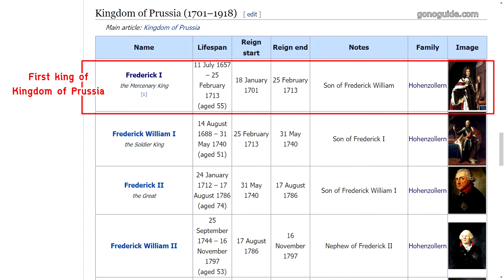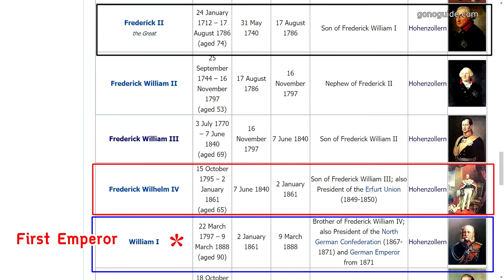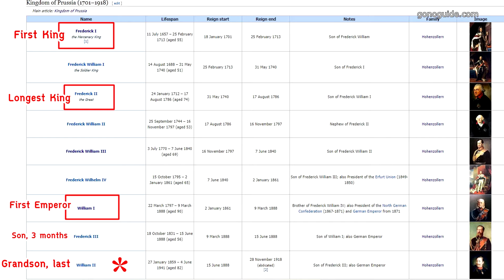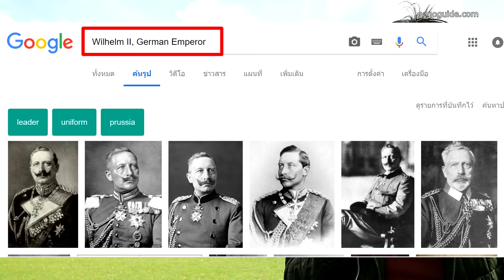เล่าประวัติประเทศเยอรมนี (3/3) | History of Germany part 3/3 | GNG History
ทำไมปรัสเซียถึงรวมประเทศได้
เนื่องจากหลังสงครามศาสนา เศรษฐกิจ ศาสนา และอื่นๆเสื่อมถอยมาก จนตามเพื่อนบ้านไม่ทันแล้ว
เหล่าปัญญาชนต่างๆก็พยายามเรียกร้องให้มีการรวมชาติ ให้เป็นหนึ่งเดียวจะได้สู้ชาติอื่นได้
ก็มีแต่ปรัสเซียเท่านั้นแหละที่เป็นพี่ใหญ่พอ มีศักยภาพพอที่จะเป็นแกนหลักในการรวมชาติได้

คนที่เป็นบุคคลสำคัญก็คือ Otto von Bismarck ซึ่งมีแนวความคิดในการสร้างชาติด้วยการสร้างความเข้มแข็งด้านทหาร พร้อมกับการเชิดชูกษัตริย์
แต่กว่าจะรวมชาติได้ ต้องผ่านสงครามครั้งใหญ่ถึง 3 ครั้ง
หลังจากชนะสงครามทั้ง3ครั้ง ปรัสเซียมีความเข้มแข็งที่สุดในทุกด้าน จนทำให้รัฐอื่นๆในเยอรมนีสมยอมพร้อมใจกันเข้าร่วมเอง
จนกลายเป็นจักรวรรดิปรัสเซีย (ไม่ใช่อาณาจักรปรัสเซียเดี่ยวๆแล้ว)

แต่ต่อมากษัตริย์องค์ต่อๆมา กษัตริย์ก็ไร้ประสบการณ์ แถมยังอวดเก่ง ไม่เห็นด้วยกับ  Otto von Bismarck ก็เลยปลด  Otto von Bismarck ออกจากตำแหน่ง
จึงทำให้เป็นจุดเสื่อมถอยของปรัสเซีย

ทำไมออสเตรียซื่งใช้ภาษาเยอรมัน เป็นชนเยอรมานิกเหมือนกันถึงไม่ได้เข้าพวกกับปรัสเซีย
ก็เพราะว่า ออสเตรียไปปกครองทั้งฮังการีและโบฮีเมีย ก็เลยถูกมองว่าเป็นพวกเยอรมันนอกคอก ไม่ใช่เยอรมันแท้ๆแล้ว
แต่เยอรมนีกับออสเตรียก็ยังเป็นพันธมิตรกันอยู่นะ

ทีนี้จุดเปลี่ยนของโลกมันเกิดขึ้นก็ตรงที่
มกุฏราชกุมารของออสเตรีย (ซึ่งเป็นรัชทายาทที่จะได้ขึ้นเป็นจักรพรรดิของออสเตรียองค์ต่อไป) ถูกลอบปลงพระชนม์ที่ประเทศเซอร์เบีย
ก็เลยเป็นชนวนเหตุของสงครามโลกครั้งที่1

เนื่องจากปรัสเซียในใจจริงแล้วก็อยากขยายอำนาจให้มากขึ้นอยู่เป็นทุนเดิมอยู่แล้ว แต่อยู่ๆจะไปแย่งของของคนอื่นมาแบบไร้สาเหตุก็เดี๋ยวชาวโลกจะไม่น้บถือ
พอมีเหตุการณ์นี้เกิดขึ้น ก็เลยเป็นข้ออ้างว่า ต้องปกป้องเรียกร้องความยุติธรรมให้ออสเตรียซึ่งเป็นพันธมิตรกัน

พอเยอรมนีบุกเซอร์เบีย ซึ่งก็เป็นลูกน้องของอังกฤษ  อังกฤษก็เลยต้องเข้ามาช่วย จนเกิดเป็นสงครามโลกครั้งที่1 ซึ่งไม่เกี่ยวกับออสเตรียอีกเลย

ทำไมปรัสเซีย ถึงแพ้สงครามโลกครั้งที่1
เพราะปรัสเซีย ดันไปจมเรือดำน้ำของอังกฤษซึ่งในนั้นมีคนอเมริกันอยู่ด้วยนับร้อยๆคน
ทั้งๆที่ตอนนั้นอเมริกันซึ่งยิ่งใหญ่ร่ำรวยกว่าปรัสเซีย อยู่แล้ว ไม่ได้สนใจ ไม่อยากข้องเกี่ยวอะไรด้วย ขอนั่งดูเขาทะเลาะกันดีกว่า
พอเกิดเหตุการณ์นี้ อเมริกันก็อยู่เฉยไม่ได้ (หรือจริงๆก็หมั่นไส้เยอรมนีมานานแล้ว) ก็เลยเข้าร่วมกับอังกฤษ
จนสุดท้ายปรัสเซียแพ้สงคราม  ก็ถูกยกเลิกระบบจักรพรรดิและกษัตริย์โดยสิ้นเชิง โดย German Emperor William II สละราชสมบัติไป

สงครามโลกครั้งที่1 เกิดขึ้นเมื่อค.ศ.1914-1918
ต่อมาอีกไม่นาน ค.ศ.1939 - 1945 ก็เกิดสงครามโลกครั้งที่ 2 ขึ้นอีก

สงครามโลกครั้งที่่2 เกิดขึ้นได้อย่างไร
เนื่องจากสงครามโลกครั้งที่1 คนเยอรมันได้รับความเสียหายในทุกๆด้าน ถูกเอาเปรียบจากสัญญาต่างๆ ผู้คนแทบจะไม่มีกิน
แต่มีบุคคลในประวัติศาสตร์ที่โลกต้องจารึกและไม่มีวันลืมเลือนก็คือ Adolf Hitler ซึ่งมีความคิดชาตินิยมแบบสุดโด่ง
ต้องการสร้างชาติให้ยิ่งใหญ่ขึ้นมาใหม่ และผู้คนก็ให้การสนับสนุนอย่างมาก เปรียบเสมือนพระเอกผู้ที่จะมากอบกู้ชาวเยอรมันเลยทีเดียว
(ทั้งๆที่ฮิตเลอร์ไม่ใช่คนเยอรมัน แต่เป็นชาวออสเตรียเสียด้วยซ้ำ)

สุดท้ายแล้วก็อย่างที่เรารู้กันดีว่าเยอรมนีแพ้สงครามโลกครั้งที่2
หลังจากนั้นประเทศเยอรมนีก็ถูกแบ่งเป็น 2 ส่วนหลักๆ คือ เยอรมนีตะวันออก(โซเวียตเอาไป : เป็นคอมมิวนิสต์) และเยอรมนีตะวันตก (ฝรั่งเศส อเมริกา อังกฤษ แบ่งกัน : เป็นประชาธิปไตย)
ส่วนพื้่นที่ของเมืองเบอร์ลิน ก็ยังต้องถูกแบ่งเป็น 2 ส่วนหลักเช่นเดียวกัน
ยุคนี้เองที่มีการสร้างกำแพงเบอร์ลิน

แต่ในที่สุดหลังจากที่ชาวเยอรมันต้องทนทุกข์ทรมานมานานกว่า40ปี ก็ได้รวมชาติกันใหม่ในปีค.ศ.1990
ซึ่งมีการทำลายกำแพงเบอร์ลินในวันที่ 13 มิถุนายน ค.ศ.1990  เป็นวันที่ประชาชนเหมือนได้รับการปลดปล่อยอย่างเป็นทางการ

แล้วที่น่าทึ่งมากๆสำหรับประเทศนี้คือ ตั้งแต่ 1990 ถึงปัจจุบัน (2017) เวลาผ่านไปไม่ถึง 30 ปี ประเทศเยอรมนีได้พัฒนาขึ้นเป็นผู้นำทางเศรษฐกิจและอื่นๆแทบทุกด้าน
อย่างรวดเร็ว
สุดยอดมั้ยล่ะ นี่คือความน่าสนใจที่ทำให้ GoNoGuide อยากมาเที่ยวประเทศเยอรมนีอีกเรื่อยๆ